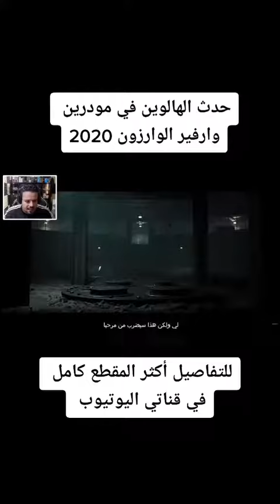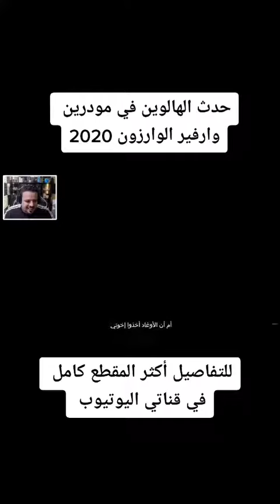حدث الهالوين في مودرين وارفير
► حساباتي في السوشل ميديا :
● أنستقرام : demsgames

❖ رابط قناتي في التويتش(twitch)راح اسوي بثوث هناك ان شاء الله (تابعني)